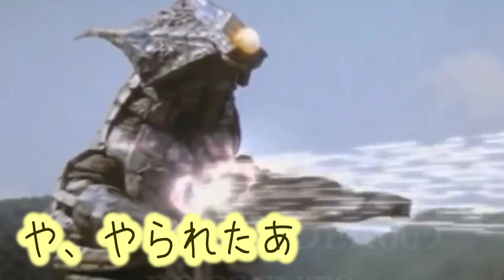【ツッコミ】特撮ヒーローものあるある【ウルトラマン】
ウルトラマンや仮面ライダーの特撮ヒーローものあるあるにツッコミをいれてみました。

２０１９年中に名探偵コナンのアニメにツッコんでみたシリーズ第１００弾を目指しております！
１話（たまに２話）にどんだけツッコめるかってな感じでやっております。映画もOPもEDも名作揃いの作品です。
Twitter↓イラスト募集中